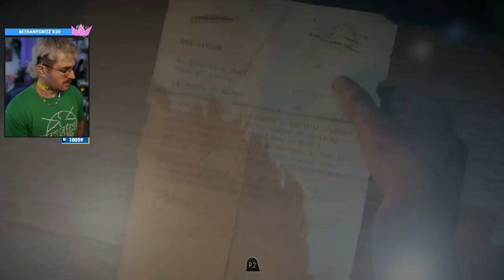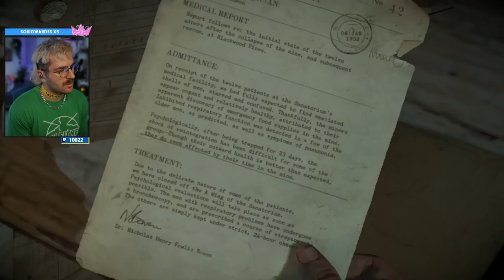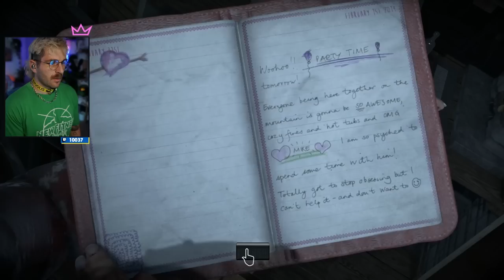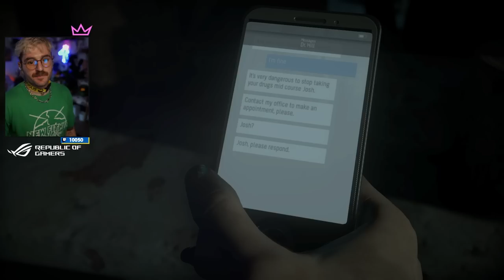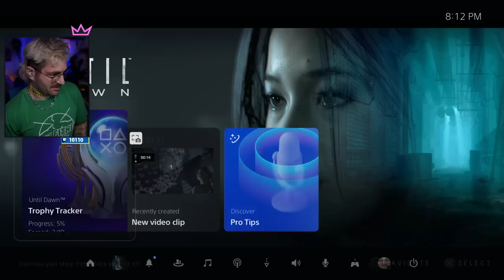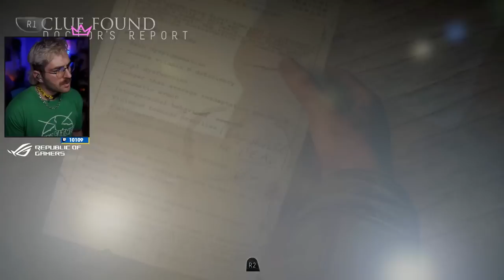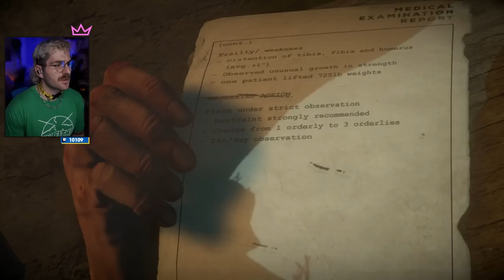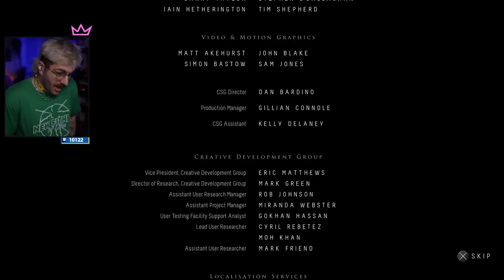I almost saved everyone | Until Dawn pt. 2